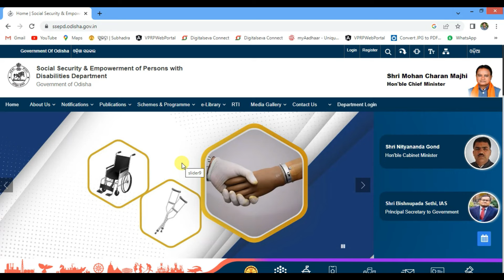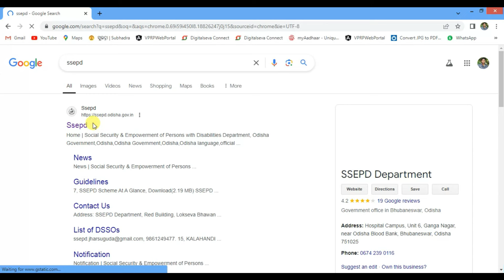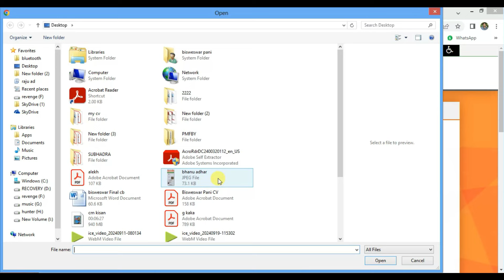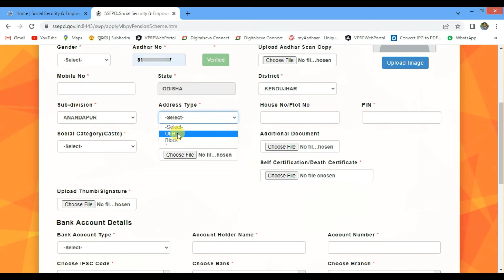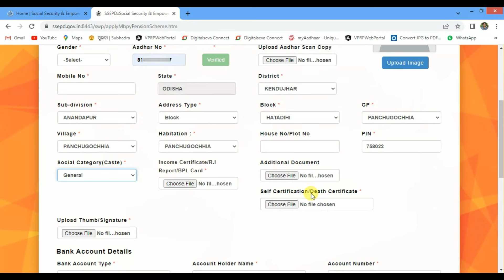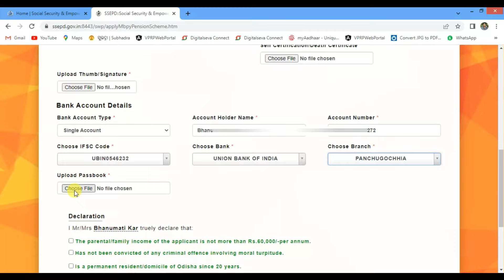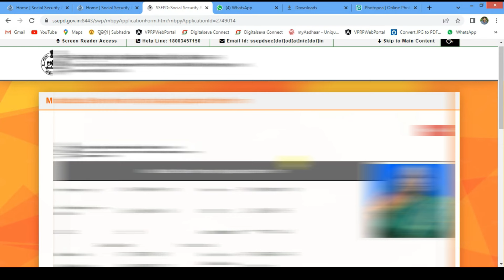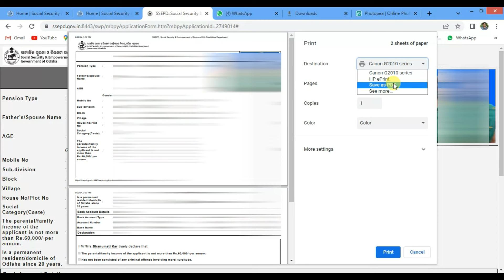Madhu Babu Pension Apply Online 2024 | How to Apply Online Madhu Babu Pension Odisha